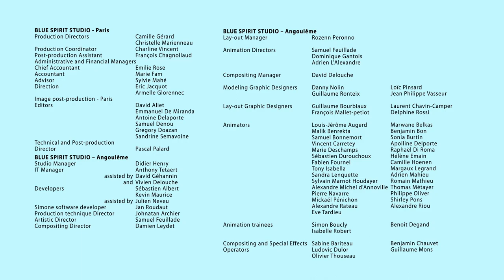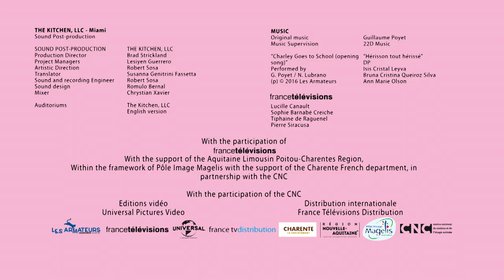Charley goes to school by T’Choupi - Animal Yoga (S02E02)